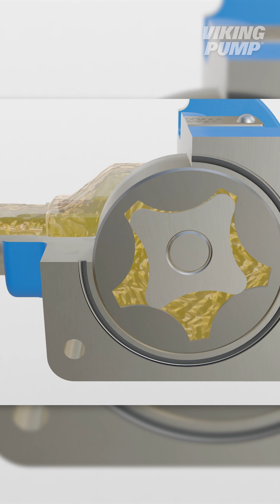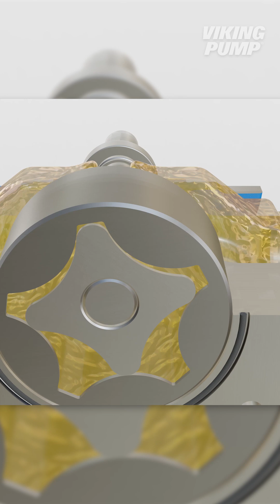What is a Gerotor Pump - Animated Tutorial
Have questions? We'd love to chat!

In this video we describe how gerotor pumps move liquid. Gerotor pumps are similar in operation to traditional internal gear pumps but swap the position of the drive and driven gears and do not use a crescent to create the gear offset.

This is a gerotor pump – and here’s how it works.

The gerotor pump is a rotary positive displacement pump that moves fluid using the rotary motion of the pumping elements.

Gerotor pumps are similar in operation to traditional internal gear pumps but swap the position of the driver and driven gears - and do not use a crescent to create the gear offset.

Liquid enters the suction port between the teeth of the elements.

There is a smaller, inner, driver element…and a larger, outer, driven element. While tooth counts vary, the outer element has one more tooth than the inner element, creating cavities between the teeth.

As the pump rotates, these cavities expand on the inlet side and contract on the outlet side. As the teeth come out of mesh, a low-pressure zone is created at the suction port, pulling liquid into the spaces. The liquid continues to travel through the pump, between the teeth of the gear-within-a-gear principle.

Liquid is prevented from returning to the suction side due to the close tolerance of the gears, acting as a seal between the suction and discharge ports.

When the teeth mesh completely, liquid is forced out of the spaces and through the discharge port.

The gerotor pump is efficient, compact, and quiet. The simple design, with few moving parts, is ideal for a wide variety of applications including hot cooking oil filtration and automotive applications like fuels, lube oils, and transmission fluids.